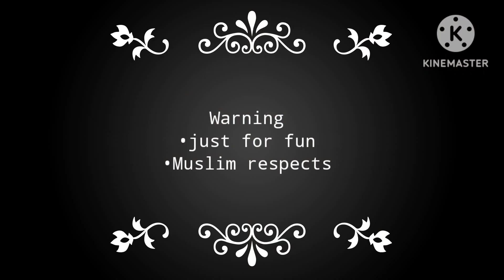Family Vibes 2 • Dustberry + Cream + Errink + NightKiller/Killermare • UndertaleAu •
Gacha Club
Screen Recording
Ibis Paint
Kinimaster

「Dustberry Family」
▪︎ Dust Sans
▪︎Swap Sans
▪︎Fury Sans
▪︎Sprinkle Sans

「Errink Family」
▪︎Error Sans
▪︎Ink Sans
▪︎Gradient Sans
▪︎Paperjam Sans

「Cream Family」
▪︎Cross Sans
▪︎Dream Sans
▪︎Lux Sans
▪︎Star Cross Sans

「NightKiller/Killermare Family」
▪︎Nightmare Sans
▪︎Killer Sans
▪︎Dark Moon Sans
▪︎Crescent Sans
▪︎Angst Sans
▪︎Merceliss Sans